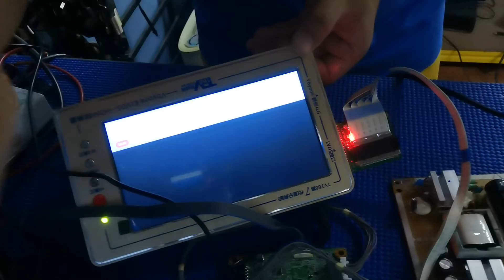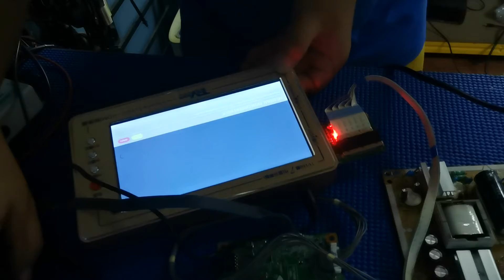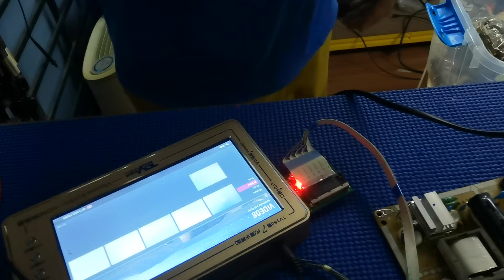Vlog 37 - Jualan Shopee TV Led LG 49LH540T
Sebelum dihantar barang akan di uji terlebih dahulu mengunakan main board tester 7th generation.

Percubaan pertama mengunakan video yang belum di edit secara terus.

Tunjuk ajar secara teknikal selepas jualan atau sebelum jualan juga akan di berikan.

Alatan : Main Board Tester 7 Generation

Model TV  : LG 49LH540T

Main process : Notebook DELL LATITUDE E7240

Video by : Honor 20

Video Software Edit : Wondershare Filmora9